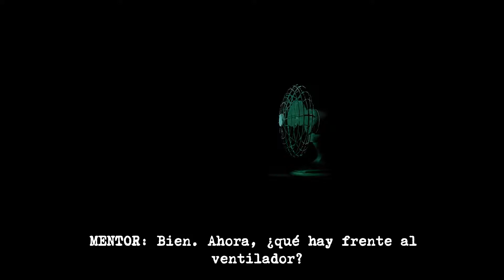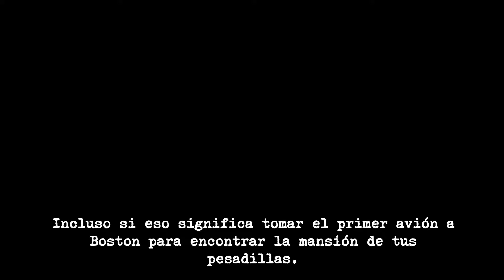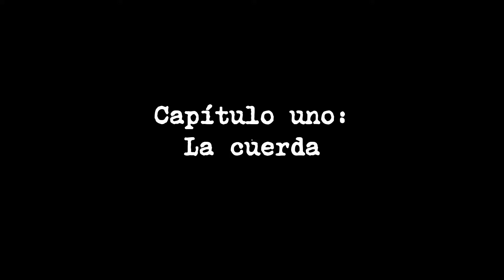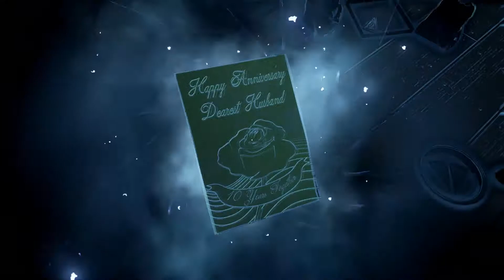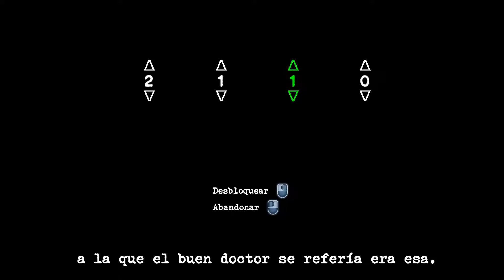Perception #1 | La casa está escuchando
¡Iniciamos una nueva serie de Perception! La casa está juguetona... ¡El terror llega al canal!

En Perception vivirás una aventura narrativa de horror en primera persona y descubrirás la historia de Cassie, una heroína ciega que busca resolver los misterios de la mansión que tanto aparece en sus sueños, utilizando su excelente oído y su agudísima mente.
Tras haber pasado varios meses investigando, Cassie descubre una mansión abandonada en Gloucester, MA. Ahí descubrirá que Echo Bluff es aún más terrible que en sus sueños. Hay una Presencia que ha atormentado a los habitantes de la mansión por varias generaciones, y ahora va a por Cassie. Su única salvación es resolver los misterios de la mansión, si no quiere perecer víctima de la Presencia.
- Steam

- Puedes darle a like y compartirlo.

¡Nos vemos en el siguiente vídeo! ¡Un saludo!